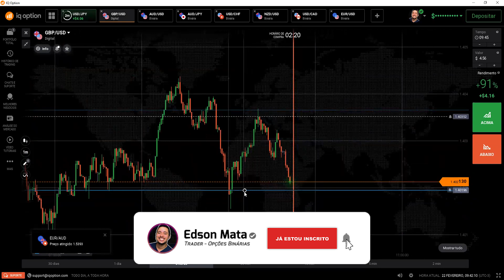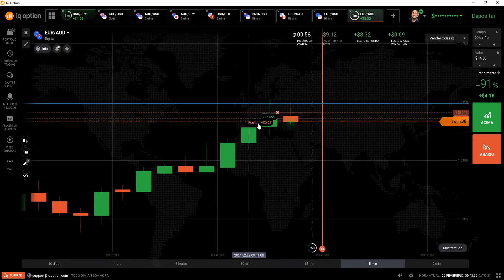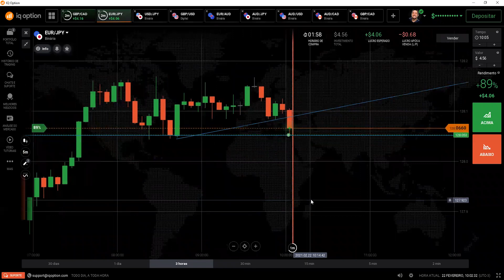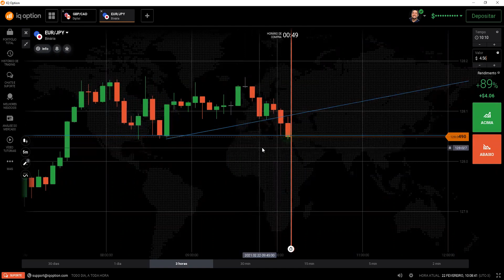Suporte e Resistencia Opções Binarias - 4 Entradas (ANALISES EXPLICADAS)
5 Min de Muita analise e 4 Entradas em Suporte e Resistencia em Opções binárias, quanto pegando a favor da tendencia.

Hoje fizemos 4 entradas pegando varios conhecimentos, tanto operando suporte e resistencia em opções binárias quanto pegando a favor do rompimento.

Venho estudando e aperfeiçoando as entradas a favor do rompimento, porém minhas entradas mais seguras são em suporte e resistencia.

Quem é meu aluno sabe o que eu analiso para entrar em suporte e resistencia em M5, pq tem vários pontos que tem que ficar ligado.

Grande abraço,

IMPORTANTE

No entanto, é impossível garantir que você terá sucesso usando qualquer uma das minhas ideias, técnicas, estratégias e recomendações, e nada em meu canal é uma promessa ou garantia de assertividade 100%.

00:00 Se inscreve ai no canal :D
00:10 Curso Grátis na Descrição do Vídeo!

Compartilhe !!